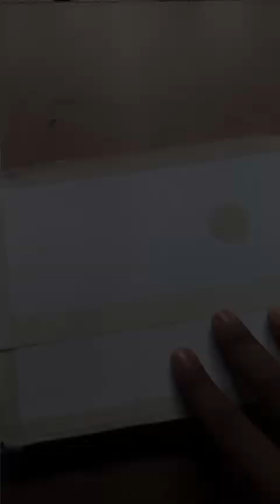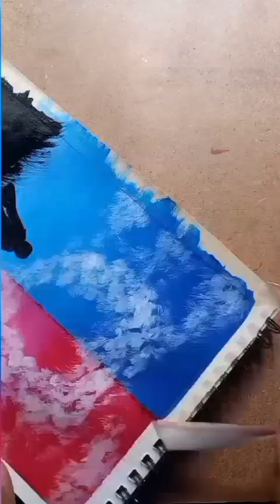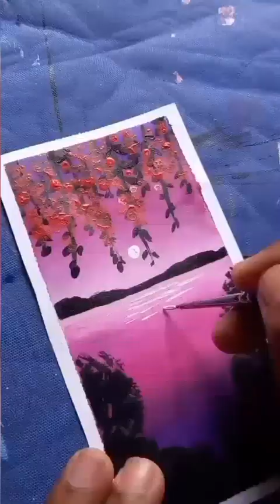acrylic paintings for beginner's 😊😍❤🧡💛💚💙💜🤎🖤🤍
🎶🎵music 🎵🎶